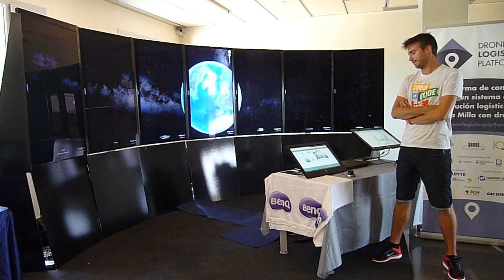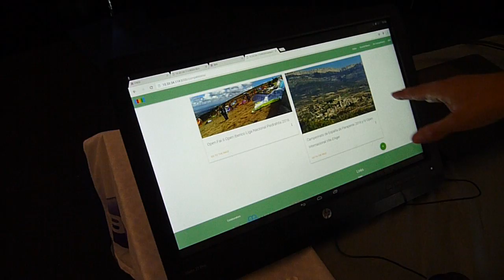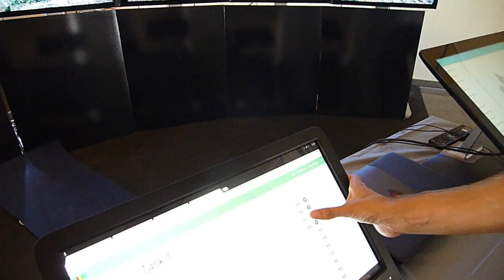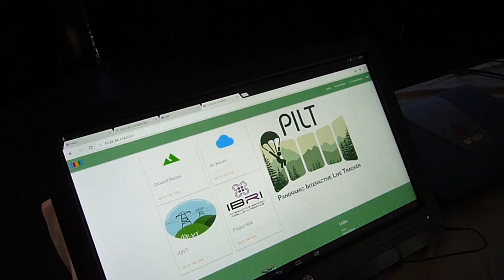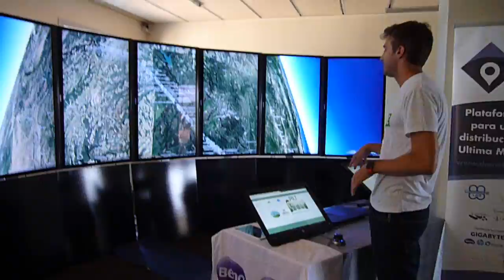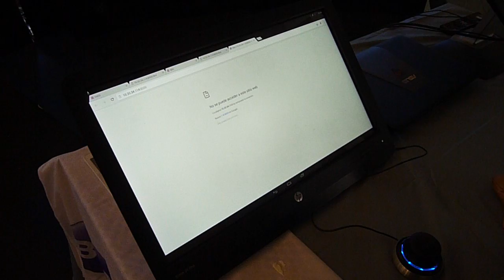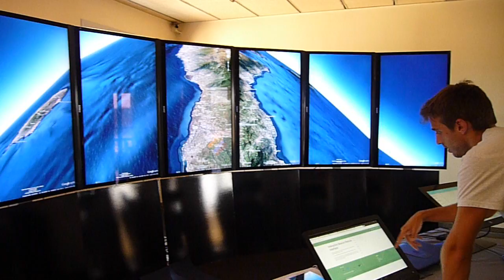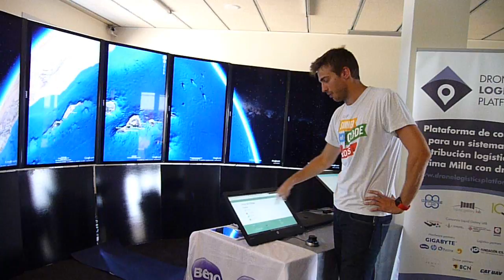Marc Gonzalez - GSOC 2016 - Panoramic Live Interactive Tracking for Liquid Galaxy